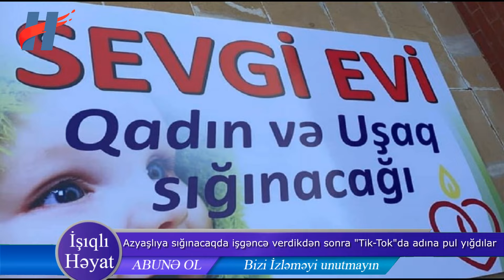Azərbaycanda tanınmış həkim vəfat etdi